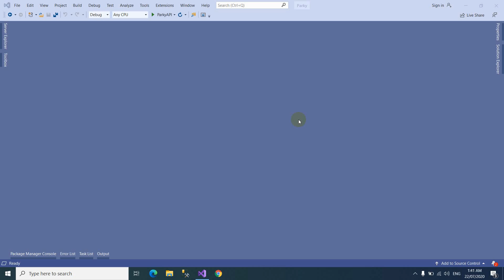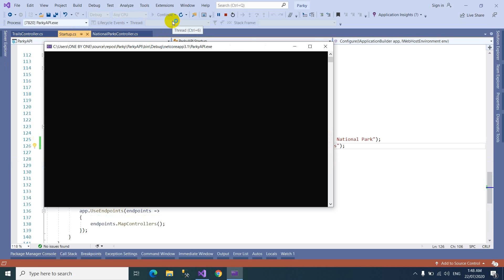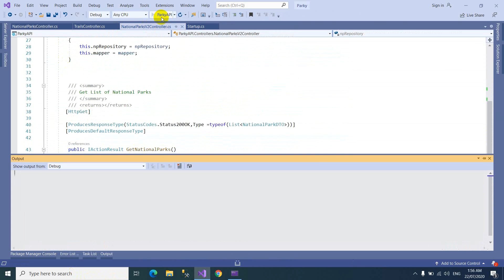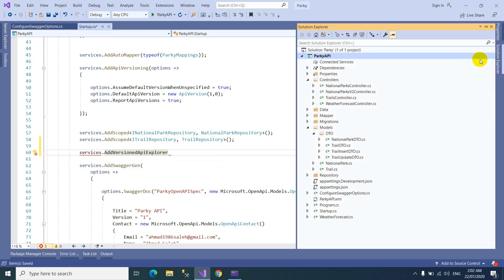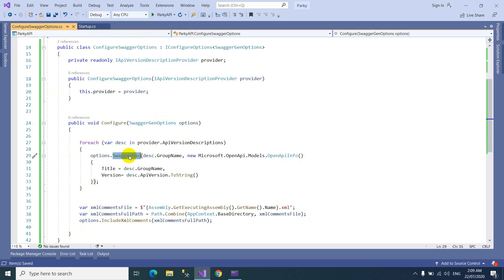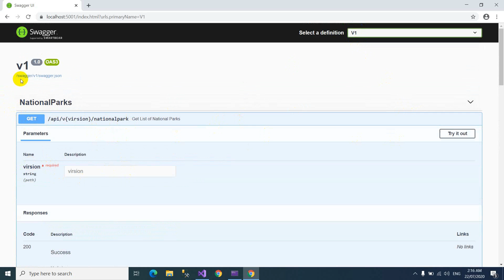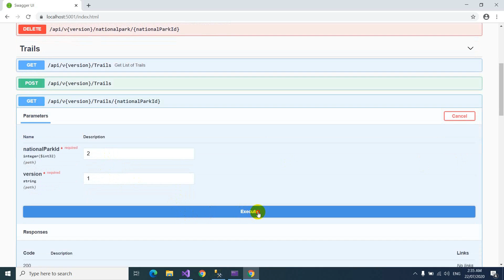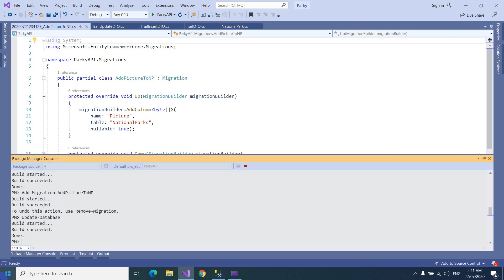Lecture 6 - RESTful API with ASP.NET Core 3.1